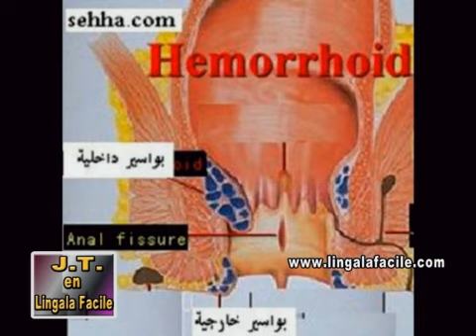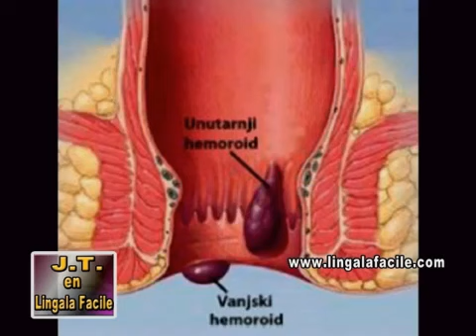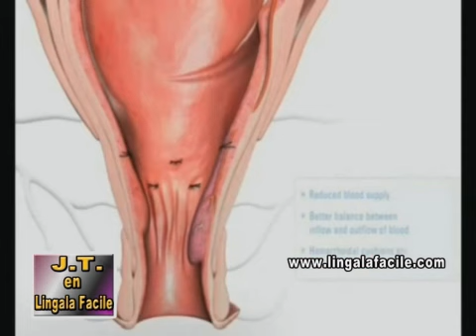PONA NINI HEMORROIDE EKOMELAKA BISO